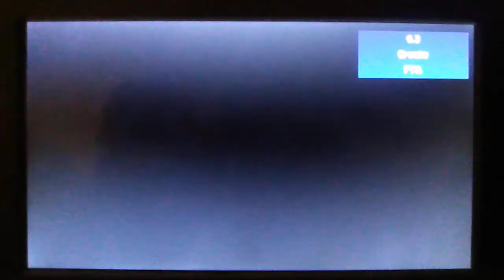Rocky Mountain PBS Create TV Sign off (October 30, 2020)